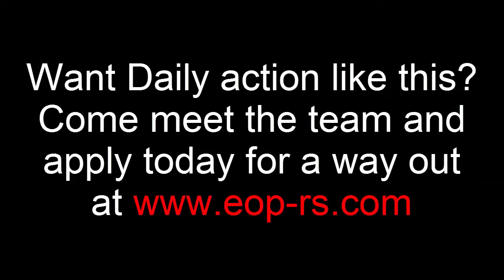Eruption of Pures Presents: Meloncrew gets Gwased